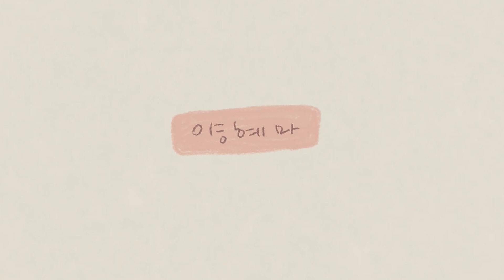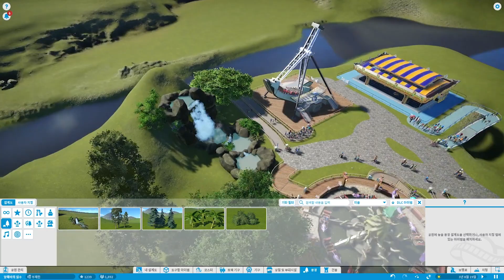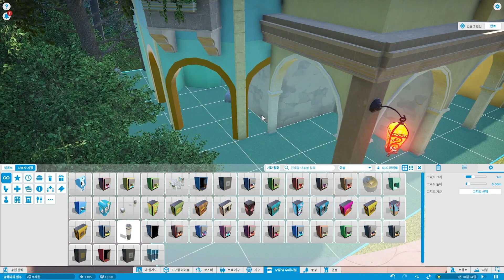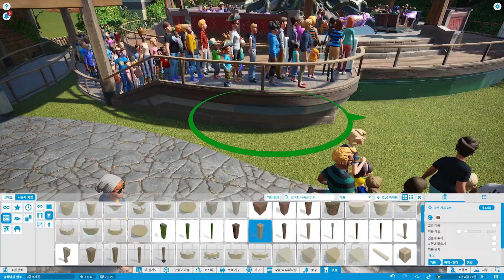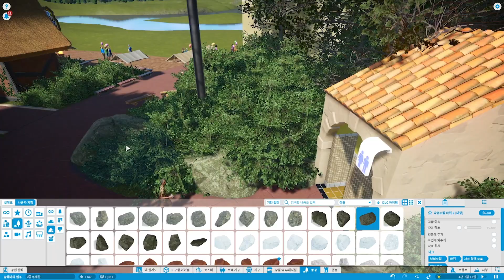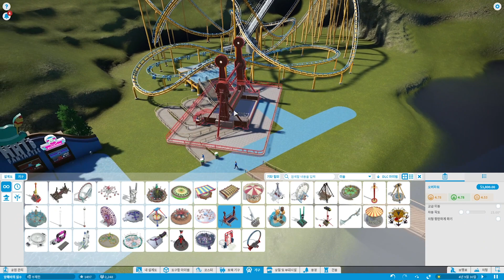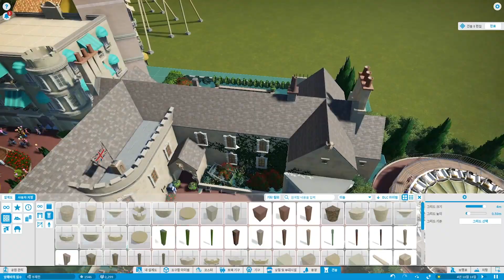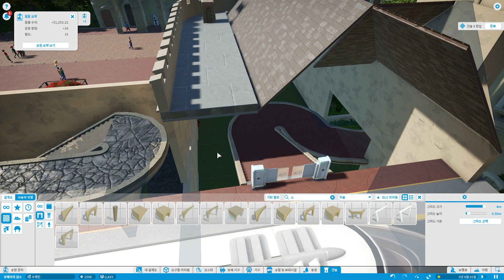애물단지를 떡상 시켜준 갓노레일👍 [플래닛코스터]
모노레일만 누적 2만명 탑승..^^